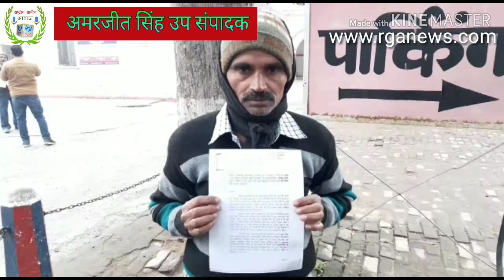RGA न्यूज़:- विनोद कुमार निवासी पहलादपुर भोजीपुरा ने जमीन कब्जे को लेकर की शिकायत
बरेली:-विनोद कुमार पुत्र श्री रघुवीर सिंह निवासी पहलाद पुर थाना भोजीपुरा ने जमीन कब्जे को लेकर की एसएसपी से शिकायत

 बरेली विनोद कुमार पुत्र श्री रघुवीर सिंह निवासी ग्राम पहलादपुर थाना पोस्ट भोजीपुरा तहसील जिला बरेली का मूल निवासी है गांव में स्थित गाटा संख्या 681 में से कुछ अंश मेरे बाप और बारिश मलिक दाखिल चला रहा है पुश्तैनी अर्जी पर अप्रैल डालकर एक लोहे का गेट लगाकर अपने गोबरी पशुओं की देखरेख करता चला रहा है पुश्तैनी संपत्ति पर गांव के ही व्यक्ति गण अजय कुमार सिंह योगेंद्र कुमार सिंह पुत्र जगदीश सिंह प्रवेश पुत्र जगदीश सिंह रामादेवी जगदीश ने पहले से ही बुरी नियत है जिसके कारण आए दिन एक राय होकर उसके परिवार वालों को साथ फौजदारी अब तक करते रहते हैं और धमकी देते हैं तुझे तेरे को तेरे को झूठे मुकदमों में फंसाकर जेल भिजवा देंगे अपनी जमीन हमें नहीं तो इसकी शिकायत मैंने  एसएसपी बरेली से की है